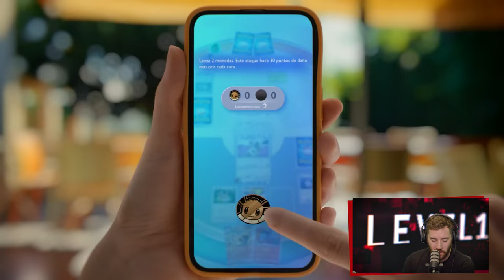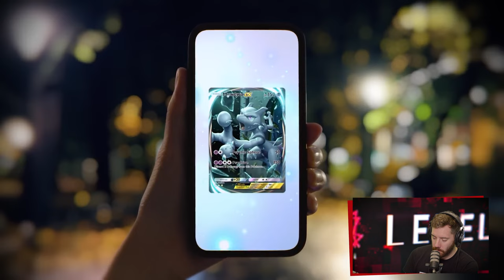Teine Tase 503 × Stalker 2 võib olla selle aasta kõige olulisem mäng! (Podcast)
Oleme oodanud S.T.A.L.K.E.R. 2: Heart of Chornobyl ilmumist juba aastaid. Nüüd on see lõpuks ometi kohale jõudnud ning nii Allan kui ka Sten on mängu alla matnud mitmeid tunde.

Kas see on tõepoolest nii katki, et mängimine kannatab või on jutud katastroofist ülespuhutud? Miks on Tšornoboli radioaktiivne tsoon täis õnneküttidest mehi? Kui lihtne on võidelda nähtamatute vaenlastega?

Võtame ukrainlaste ellujäämismängu luubi alla ning üritame kõikidele küsimustele vastused leida.

SISUKORD
00:00 Intro
7:00 S.T.A.L.K.E.R. 2: Heart of Chornobyl
29:53 Dragon Quest III HD-2D Remake
34:45 Black Myth: Wukong
42:42 Pokémon TCG Pocket
45:59 Goat Simulator: Remastered
47:34 Tekken 5
55:04 UUDISED